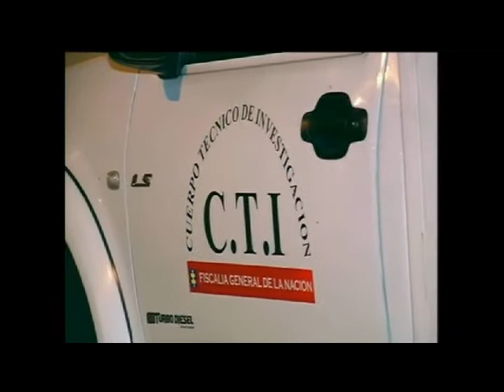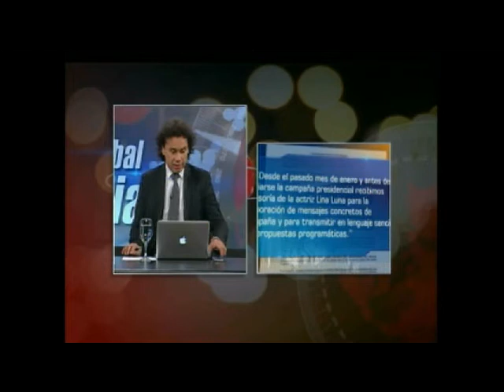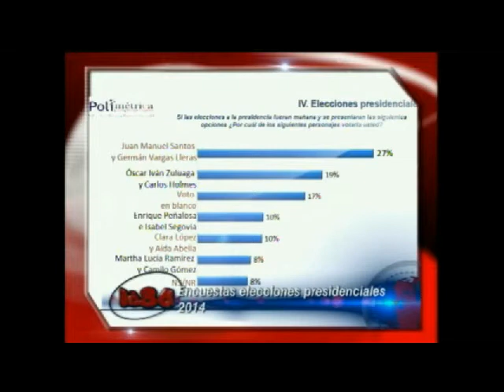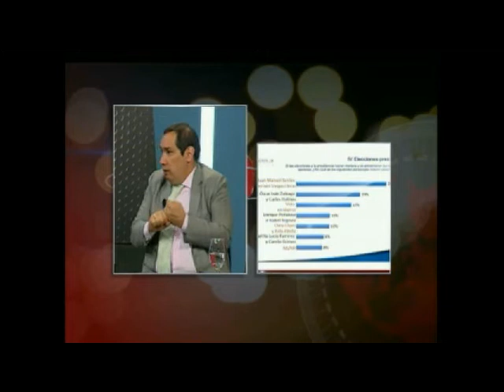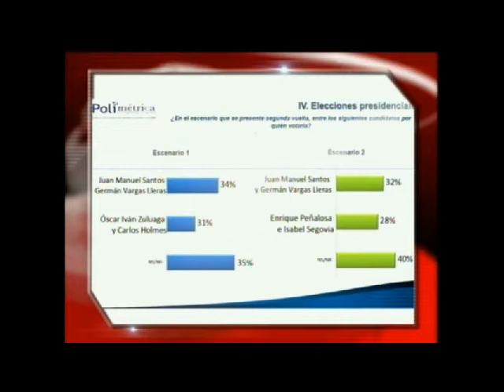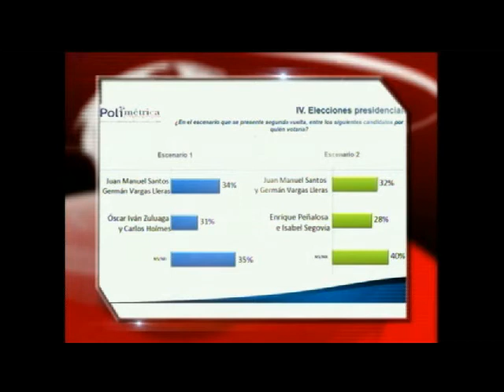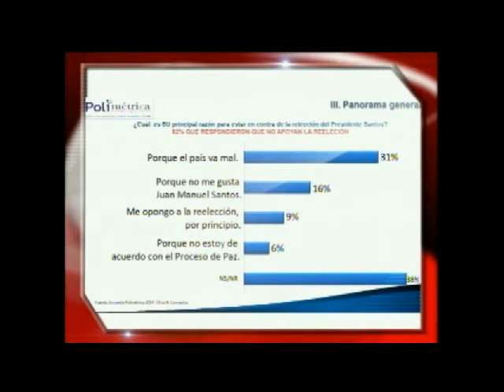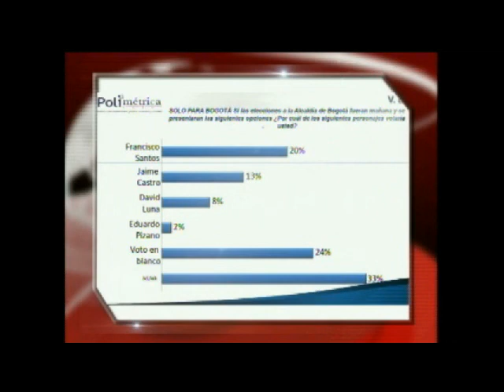Encuesta Polimétrica, Captura Hacker Sepúlveda